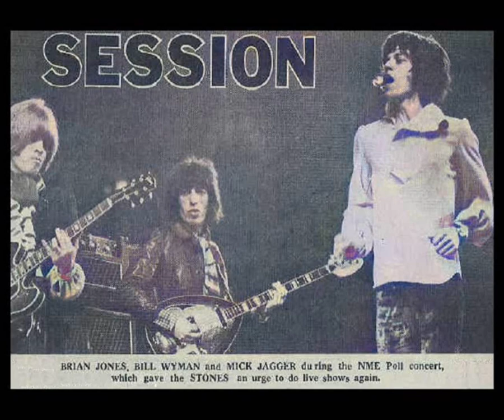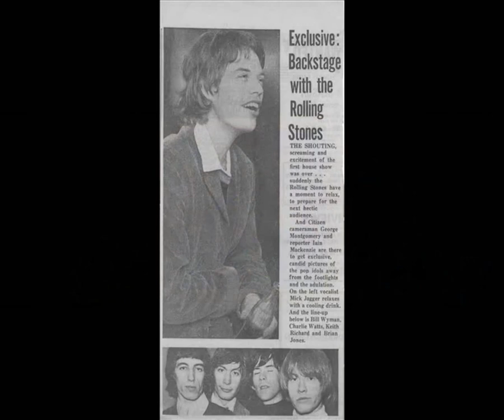the rolling stones - connection - stereo remix IIII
Edit 4 for headphones, October 2022. Source file of the edit is the (amazing quality) 2003 DSD remastered vinyl reissue of the 1967 album "Between The Buttons" (ABKCO – 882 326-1)(UK version, digitally transferred to 16-44 kHz). (For 16 bit is enough, any higher cannot be heard
24 bit is only adding to the cluttering of the server parks, polluting & destroying the earth...
Not to mention the giant size of album art that comes with downloading albums... sometimes an lp's cover is even larger that some of such album's music files. Why? In case someone wants to print a city size poster of the album's front? What a useless nonsense.
I use CoffeeCup Pix Converter to deal with that, it decreases the size of any digital picture or folder with pictures. In a matter of seconds! I use a freeware trial version of it.

"Connection" was recorded August 3 - 11, 1966, released on the album "Between the Buttons" in February of 1967.
Mick Jagger – lead and harmony vocals, tambourine, bass drum
Keith Richards – lead and harmony vocals, lead guitar, bass
Charlie Watts – snare drum
Unidentified musicians (played by the Rolling Stones) – handclaps
Jack Nitzsche – piano, organ pedals

Connection was a song Keith Richards played during a solo tour, in 1988. youtu.be/B6ASN9NdkCA
The song has a special meaning for him, and I think this text from rollingstone dot com explains it: "This is what it felt like to be the Rolling Stones in 1966: dark, jumpy, surly, a little bit paranoid, barely a step ahead of the law". Jagger and Richards sum up their jangled nerves in "Connection," one of their most searing vocal duets. It's one of the first Stones songs to feature Richards' voice so prominently. "Connection" has always been a favorite of Stones connoisseurs, including Richards, who wrote it. This was one of the few Stones songs he picked to bust out on his first solo tour, in 1988, and a searing live version appears on the Keith Richards 2010 compilation album "Vintage Vinos".

Credits:
Mastered By – Bob Ludwig
Mastered By [DMM] – Don Grossinger
Producer [Restoration] – Jody H. Klein
Research [Additional Tape Archive Research] – Jane Byrne, Mick McKenna
Restoration [Sound Restoration], Coordinator [Archive Coordinator] – Steve Rosenthal
Transferred By [Additional Analog To Digital Transfers] – Jon Astley, Pascal Byrne*
Transferred By [Analog To Digital Transfers], Research [Tape Archive Research] – Teri Landi
Engineer [DSD] – Gus Skinas
Arranged By – The Rolling Stones
Art Direction [Repackage] – Alisa Coleman-Ritz, Iris W. Keitel
Artwork [Art Production Assistant] – Nicole Monnea, Patricia Sheppard
Artwork [Drawings] – Charlie Watts
Design Concept [Conception] – Lenne Allik
Design [Repackage] – Zane Peterson
Lacquer Cut By – Don Grossman
Photography By [Cover Photography] – Gered Mankowitz
Producer – Andrew Loog Oldham
Producer [Production Assistant] – Laura Walton, Maria Papazahariou
Written-By – Mick Jagger & Keith Richards

Companies etc.:
Record Company – ABKCO Music And Records, Inc.
Manufactured By – ABKCO Records
Pressed By – Schallplattenfabrik Pallas GmbH – 7641
Engineered At – The Magic Shop
Mastered At – Gateway Mastering

The photos of the video were all colorized online with Lunapic

®© UMG on behalf of ABKCO Music and Records, Inc.